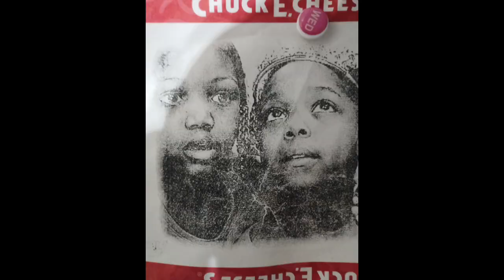I need to get rid of his junk